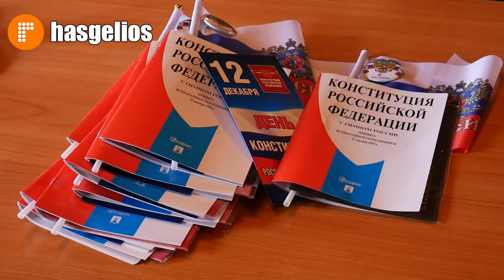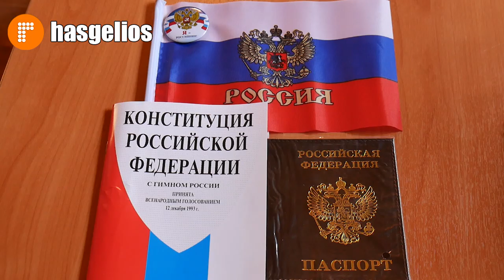Торжественное собрание посвященное Дню Конституции провели в мэрии Хасавюрта